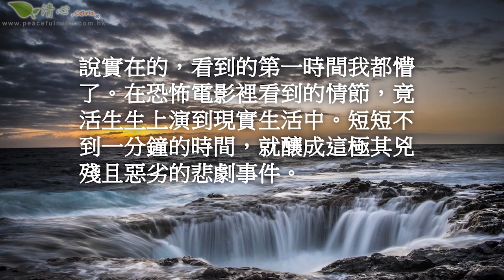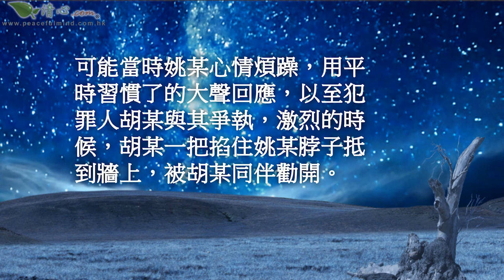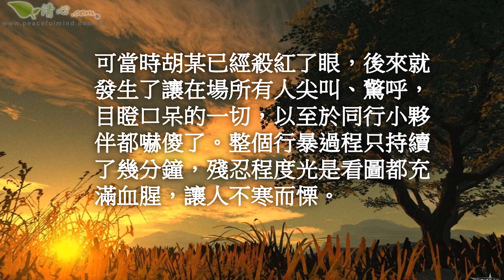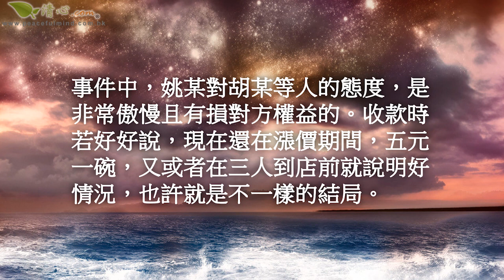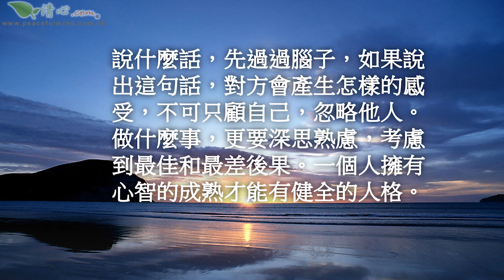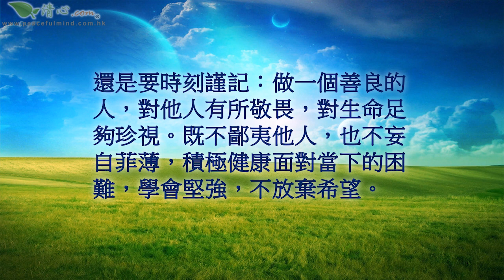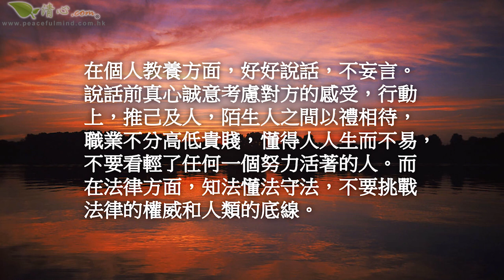好好說話和情緒穩定